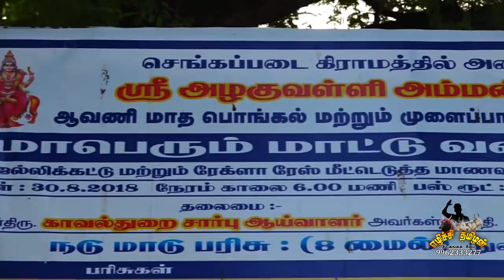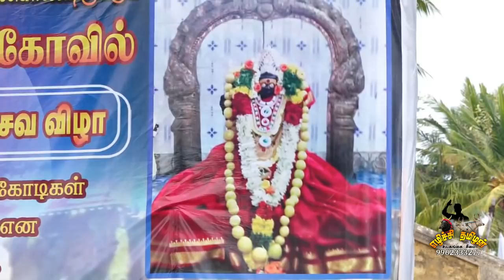ETSS - sengappadai (periyamaadu-03.09.2018)